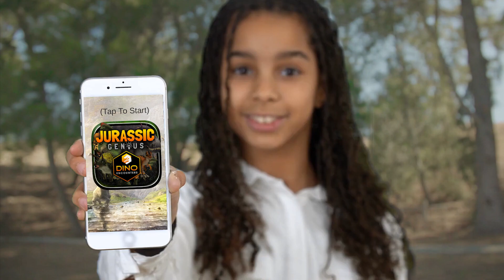Dino Encounters presents Jurassic Genius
An educational Augmented Reality Dinosaur mobile app!